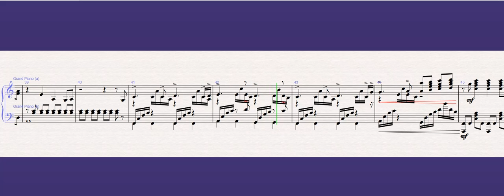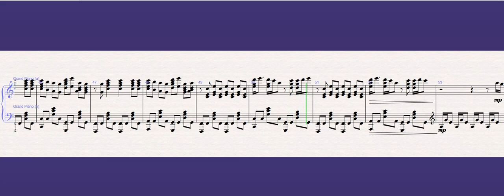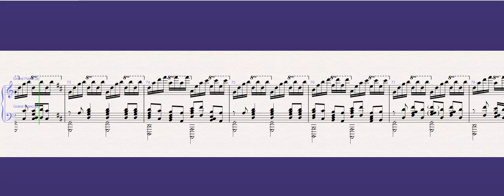Ellie Goulding My Blood Piano Solo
Piano solo_Ellie Goulding